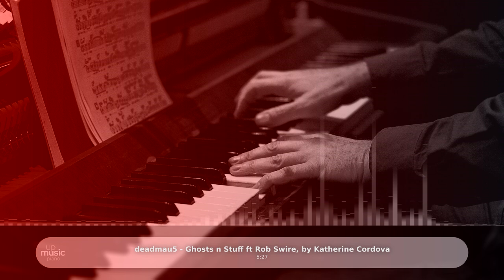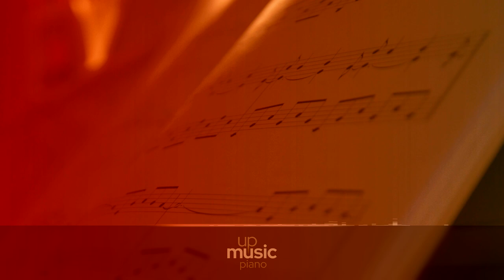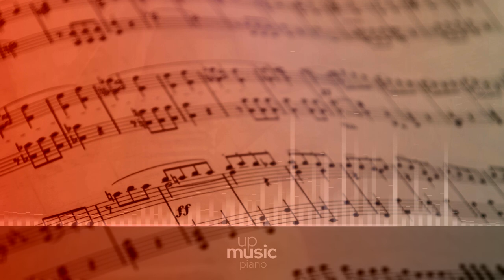deadmau5 - Ghosts n Stuff ft Rob Swire, by @KatherineCordova ∙ upmusic ∙ piano